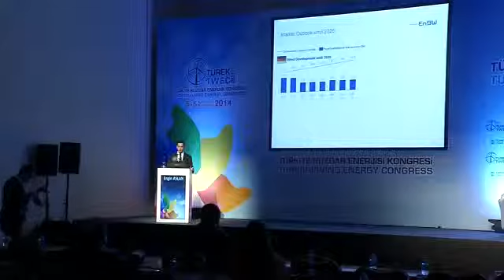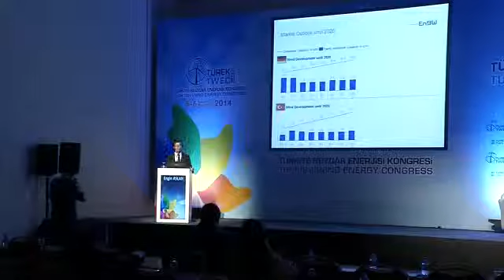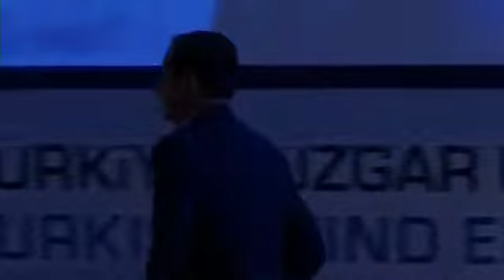TÜREK 2014 - 14.Oturum